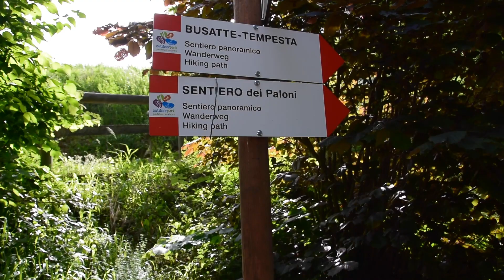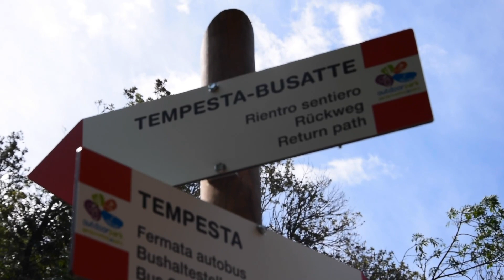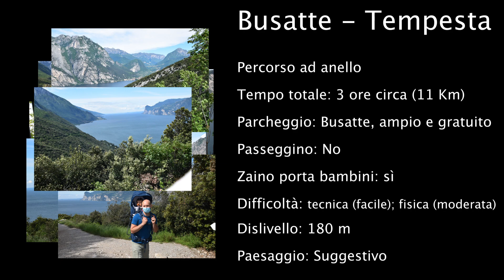Trentino - Sentiero Busatte Tempesta - Lago di Garda: escursione con bambini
Popolo di SvelandoilTerritorioconMaty eccoci al nostro primo video riassuntivo di una bella domenica in escursione. Qui potete vedere le immagini della passeggiata che abbiamo fatto sulle sponde trentine del Lago di Garda. Da Nago, località Busatte, dove si trova un immenso parco, molto bello per fare pic-nic per grandi e piccini, ha inizio un percorso escursionistico tecnicamente facile della durata complessiva di circa 3 ore. Noi lo abbiamo affrontato con zaino porta bambini con a bordo la nostra bambina di soli 9 mesi. Un successo. Il sentiero vi porta a camminare sospesi nel vuoto su scale a bordo roccia sopra la costa lacustre. Si arriva così, in circa un'ora e mezza in località Tempesta. Da qui si possono scegliere due opzioni per il ritorno: l'autobus (sconsigliato daiii) o il sentiero panoramico di rientro (da fare assolutamente). Si torna così al punto di partenza.
Per tutti i consigli e i dettagli dell'escursione non esitate a chiederci quello che volete, ma soprattutto seguite i nostri social. A breve metteremo il blog con foto e tutte le informazioni dettagliate: dal parcheggio al ristoro!